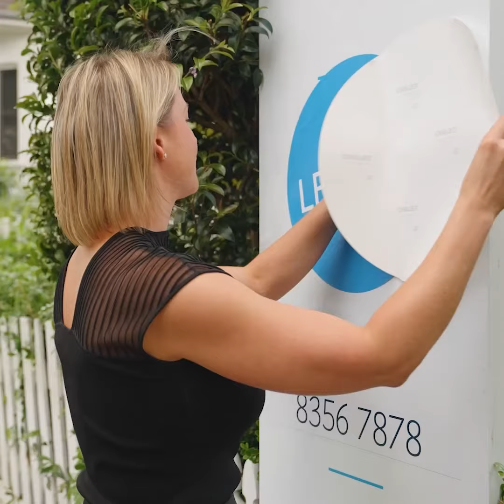Invitation To Eastern Suburbs Investor Night 2024